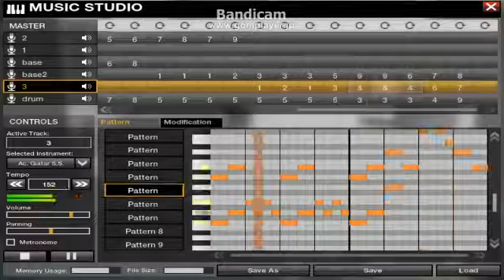APB - MUSIC STUDIO【千本桜】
耳コピさせて頂きました。

APB reloaded - Colby NA WEST
song name:VOCALOID - SenbonZakura